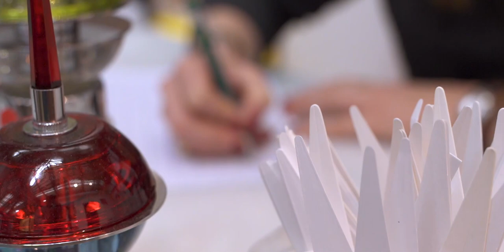ELÉONORE DE STAËL, PARFUMEURE INSPIRÉE | LA VOIX DU PARFUM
Eléonore de Staël, parfumeure à Paris, partage sa passion du 100 % Naturel : elle nous livre ici ses sources d'inspiration, sa relation avec les fleurs à parfum... et d'autres secrets de nez.

Merci à Collynn HE - sur Insta @collynn.prod - pour ses belles images

Ensemble, partageons l'incroyable richesse de vos talents et révélons vos savoir-faire pour augmenter votre notoriété.

☀️Pour vous, entreprises et entrepreneur(e)s, créateurs de parfums, acteurs de la filière parfum, gagnez en lisibilité par un contenu qui allie qualité et émotions.
Ensemble, donnons de la visibilité au parfum et à l'expertise de ses acteurs pour générer considération et envie.

🤝 Restez concentrés(e)s sur votre cœur de métier tout en donnant à vos clients l'envie de vous rencontrer.

✒️Ce qui m'anime : rédiger les portraits des hommes et des femmes - y compris le vôtre - qui font votre entreprise pour exprimer leurs talents et gagner en performance. Confiez-moi votre biographie pour être mieux vu, lu, compris et recommandé. 4ème de couverture de votre livre ou présentation de votre conférence : quelques mots bien choisis pour votre portrait.
🎤 Mais aussi des articles, interviews, reportages, videos, enquêtes...grâce à la rigueur et aux techniques du métier de journaliste.

❤️ Ce que j'aime : journaliste depuis toujours, animée d'une grande curiosité, j'aime (écouter) les gens, (raconter) leur histoire, partager des savoirs, des idées et des pensées, être touchée et toucher.

🌹Tous les sens me touchent : l’odorat et ses mystères plus que les autres. Les œuvres créés grâce au nez et leurs sources d’inspiration me fascinent. On rejoint ici l’art, à son tour source d’émotions...

Passer par l’émotion pour raconter l'impalpable, évoquer l'évanescence et inspirer les sens.